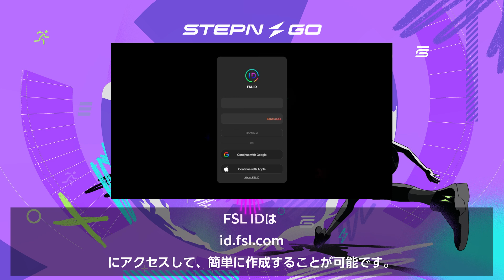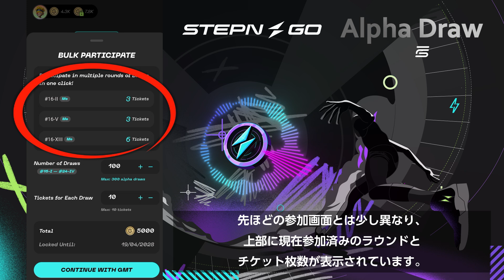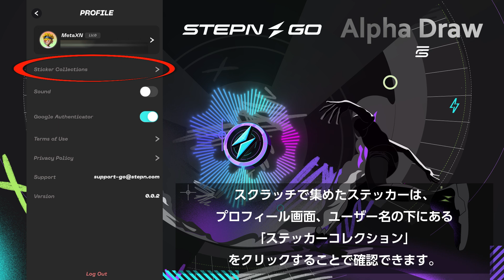STEPN GO Workshop 「アルファドロー参加方法とアプリ操作方法」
▶︎ STEPN GOダウンロード

STEPN GO ホワイトペーパー聞き流し（前編） WPを理解してローンチに備えよう！

✅ 新たな資産クラスの幕開け：
FSL がこのトレンドの最先端に立ち、クリエイター、ファウンダー、スタートアップの皆様にジェネレーティブなNFTのパワーを提供するために、どのように取り組んでいるかをご紹介
・Part1 AI と NFT の出会い
・Part2 GNT がもたらすNFT作成プロセスの革命